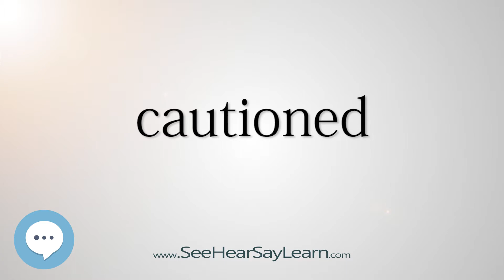cautioned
This video is about "cautioned".